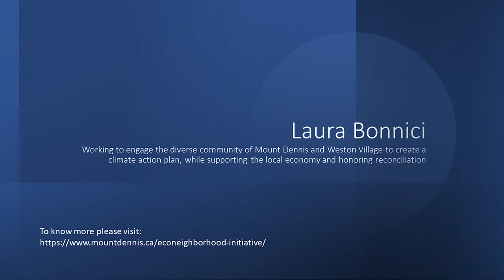Laura Bonnici - Mount Dennis Econeighbourhood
Laura Bonnici is the Neighbourhood Climate Action Champion Ward 5 at City of Toronto. She works with the Mount Dennis econeighbourhood initiative.

Music used with permission by aiti-maa "The Tide."